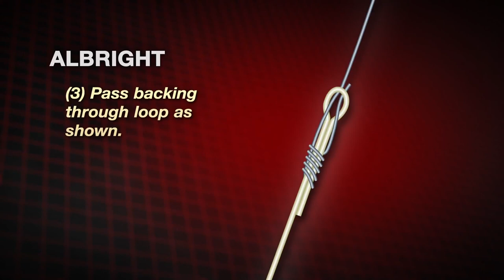How to tie an Albright Knot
attention !! if you wont to buy
Original 2016 PENN SPINFISHER V SSV 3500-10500 Spinning Fishing Reel 8+1BB Full Metal Body HT-100 Saltwater Boat fishing reel